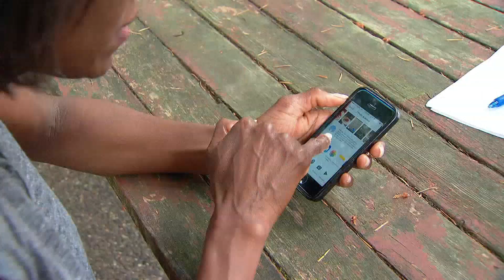Jogger detained at Canadian border